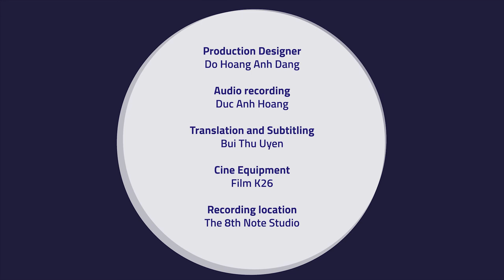Learning Dan Bau - Lesson 1: Basics of posture, tuning and plucking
Lesson 1: Basics of posture, tuning and plucking.

General information:
For this course there will be 6 video lessons in total. For each video lesson we will include few exercises in the form of video scores. We will also publish some folk music pieces, which you can practice or get inspired with. The pieces will be played by lecturer Ngo Tra My.

Presented by
Ngo Tra My

HOOU@HfMT project coordinator:
 Goran Lazarevic

Producer:
Tran Tien Dung

Director:
Nguyen Quoc Hoang Anh

Assistant director:
Le Ngoc Hung
Director of Photograhphy
: Nguyen Minh Thong

Camera Operator: Truong Thanh

Production Designer:
Do Hoang Anh Dang

Audio recording:
Duc Anh Hoang
Translation and subtitles:
Bui Thu Uyen

Cine Equipment
: Film K26

Recording location:
The 8th Note Studio

Post-production:
Tam Thi Pham and Nguyen Quoc Hoang Anh